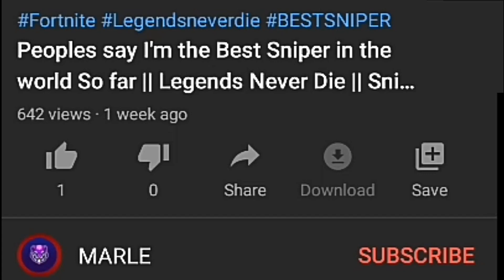Don't Give A Fuc 🤢 || A Fortnite Insane Montage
1 likes? ❤

🖐️ Tags Ignore 🖐️